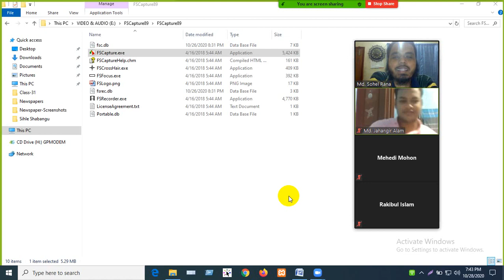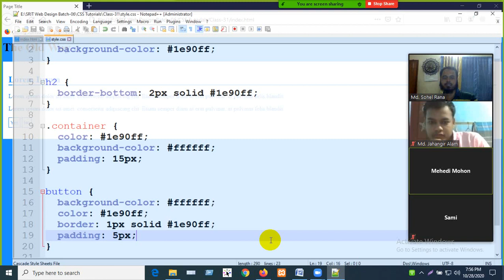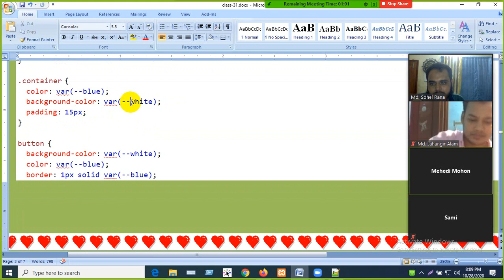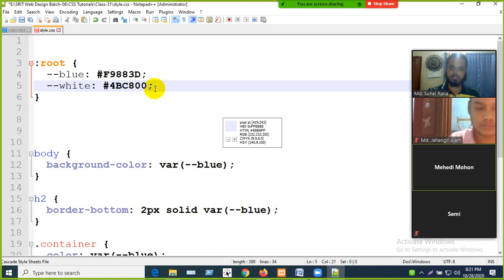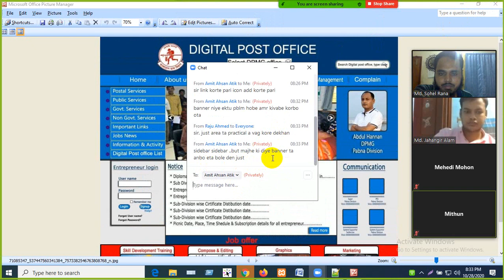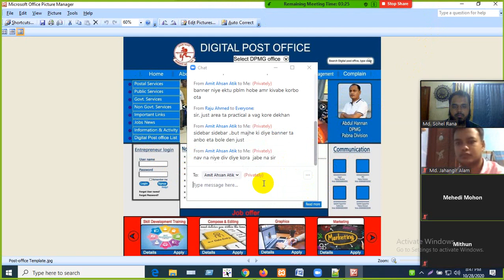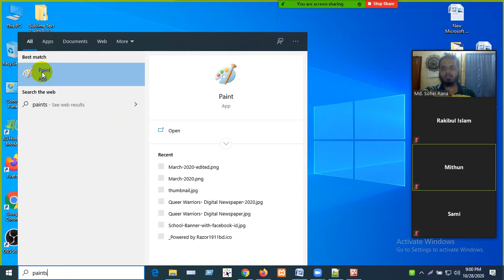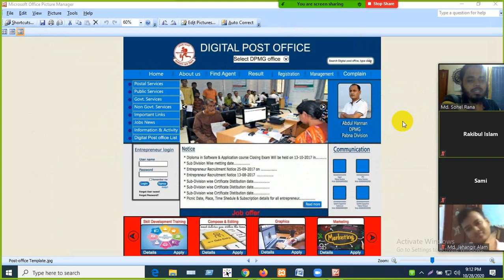web design live class || 31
All web development videos can be found on this channel. And other programming videos will be given on this channel. You can be 100% successful if you watch videos from this channel. Everything from basic to advanced will be there
সমস্ত Web Development er ভিডিও এই চ্যানেলে পাওয়া যাবে। এবং অন্যান্য প্রোগ্রামিং ভিডিও এই চ্যানেলে দেওয়া হবে। আপনি যদি এই চ্যানেল থেকে ভিডিওগুলি দেখে থাকেন
তবে আপনি 100% সফল হতে পারবেন। বেসিক থেকে অ্যাডভান্সড সব কিছুই থাকবে
Developer IT
web development full course

Web Design (Interest)
bangla tutorial
web design bangla tutorial full
ওয়েব ডিজাইন টিউটোরিয়ালবেসিক ওয়েব ডিজাইন
ফ্রিল্যান্সিংআউটসোর্সিং
Freelancing Tutorial
wordpress
wordpress tutorial
wordpress website
how to make a wordpress website
how to create a website2021
wordpress tutorial for beginners
how to make a website using wordpress
web hosting
how to build a website
india
domain
web design
wordpress basics
create a website
learners
wordpress blog